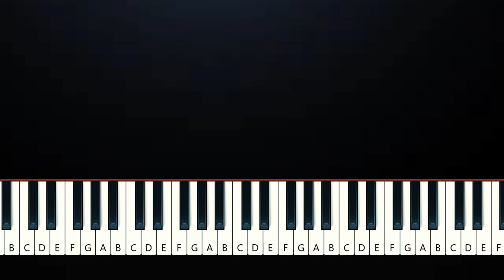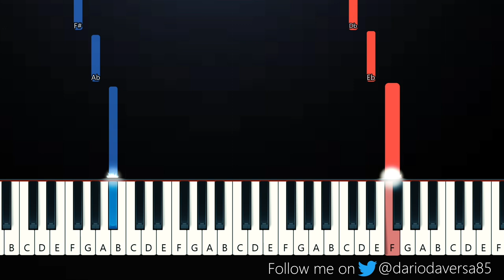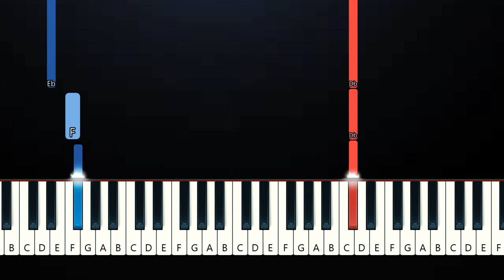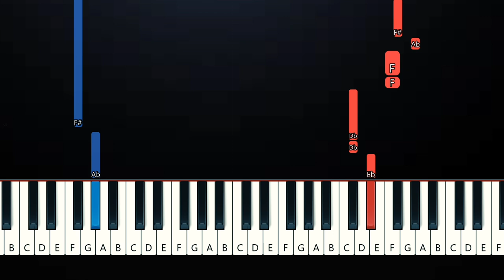Angel Pt.1' - Jimin of BTS, Kodak Black, NLE Choppa, JVKE (EASY Piano Tutorial)